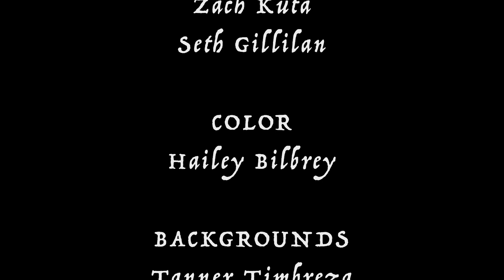RETURN - Animated Short Film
Created as a collaborative student project at Colorado Mesa University.

Credits:

Directed by Zach Kuta

Animation: Zach Kuta and Seth Gillilan

Color: Hailey Bilbrey

Backgrounds: Jacob Saisi and Tanner Timbreza

Editors: Zach Kuta, Tanner Timbreza, Jacob Saisi

Sounds from Pixabay

Based on a short comic of the same name, by Zach Kuta, Destin Vasquez and Camren Reed